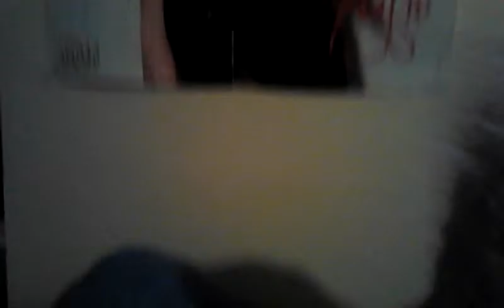#12 moms b-day is coming!